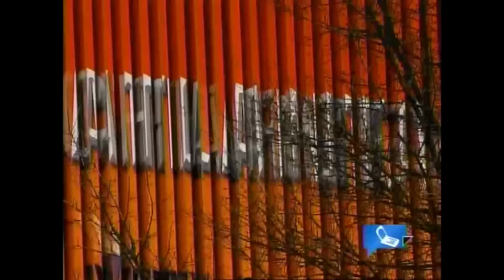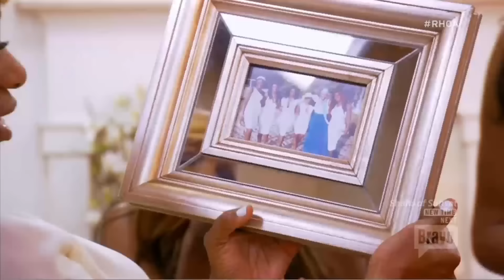RHOA Educational, Funny and Memorable Moments 44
Hey beautiful people! Feel free to add me on Linkedin or Facebook if you want :)

Let's support each other build our independent business! Wishing everyone their best life!